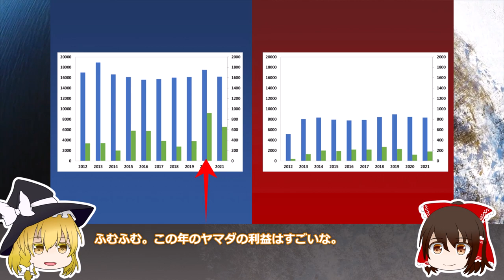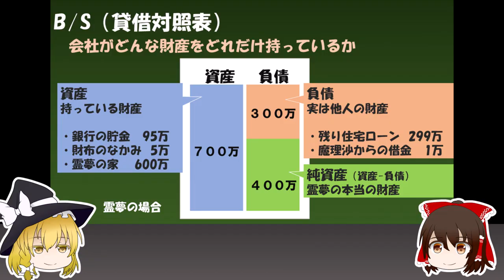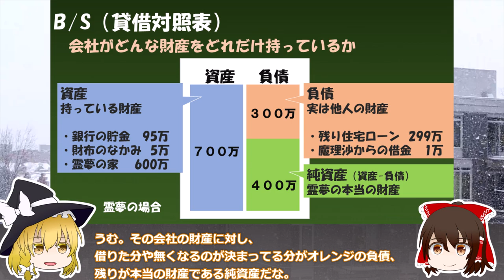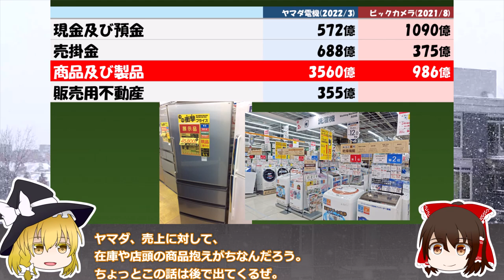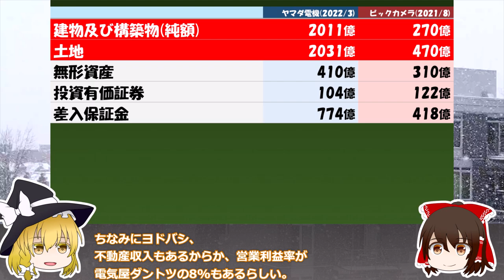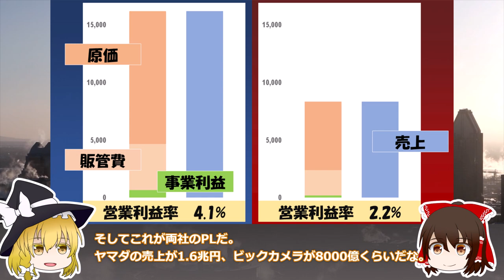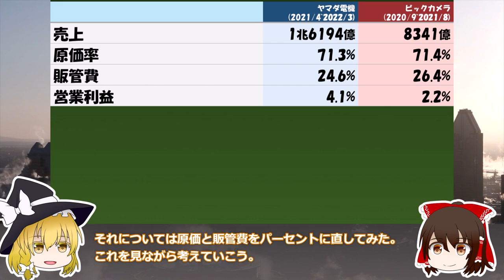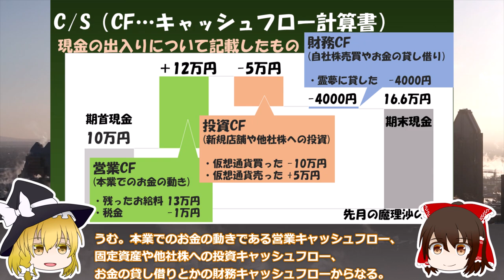家電量販店ヤマダ電機＆ビックカメラ【ヤマダ電機/ビックカメラ決算】～ゆっくり解説～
今回は家電量販店からヤマダ電機とビックカメラの決算です。露骨に戦略の違いが表れてて来てて面白いですね。自社株買いと株価についても要チェックでしょうか。あとヨドバシが都会戦略、エディオンは地方戦略のイメージです。どうなっていくのか楽しみですね。

■決算の勉強をしたい方へ
・世界一楽しい決算書の読み方（うｐ主はこの本しか読んだことありません）

資料提供　コアラ